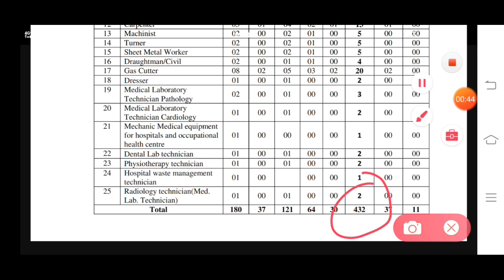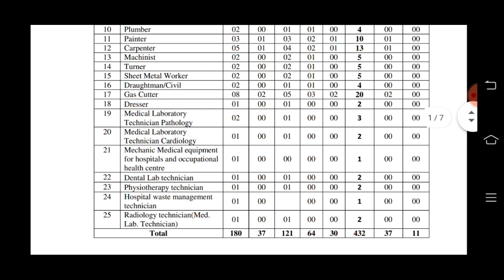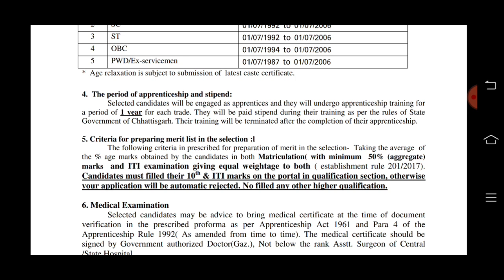Indian railway recruitment in kannada | ಭಾರತೀಯ ರೈಲ್ವೆ ನೇಮಕಾತಿ 2021 | railway jobs in kannada